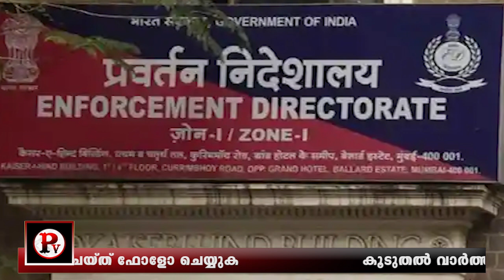പാർട്ടി കൈപിടിയിലൊതുക്കാൻ പിണറായിയുടെ പേര് പറഞ്ഞു സിബിഐയെ കൊണ്ടുവന്നു ഉമ്മൻചാണ്ടിയെ പൂട്ടാൻ സതീശൻ.